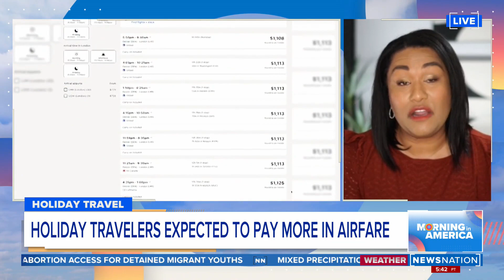Travel expert talks holiday season | Morning in America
A new report shows flights for Thanksgiving and Christmas weeks are down this year compared to 2019. Additionally, holiday travelers are expected to pay more in airfare. Travel expert Sandra McLemore came on Morning in America to talk about what's going on with these prices.